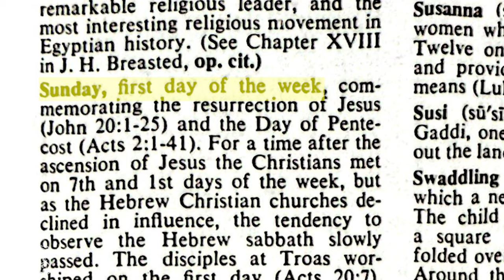Who Wrote The Bible?